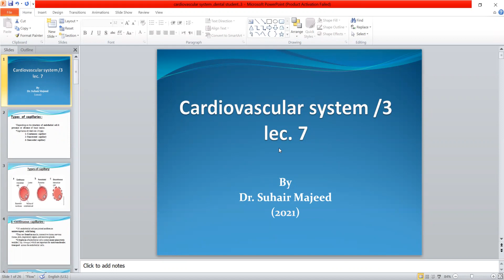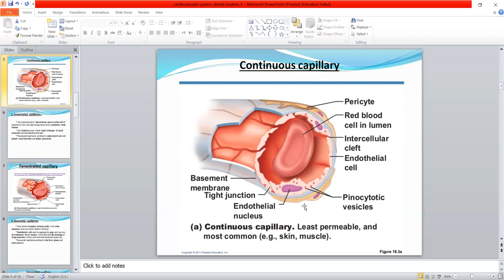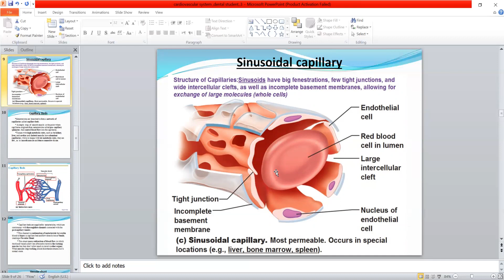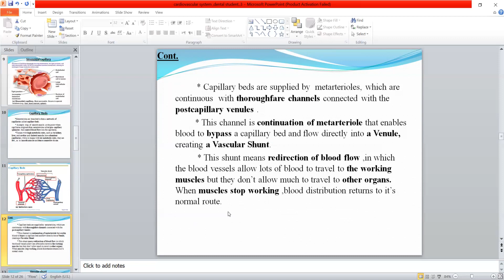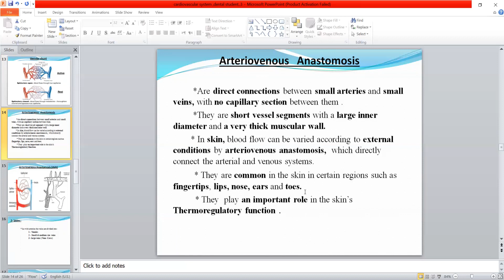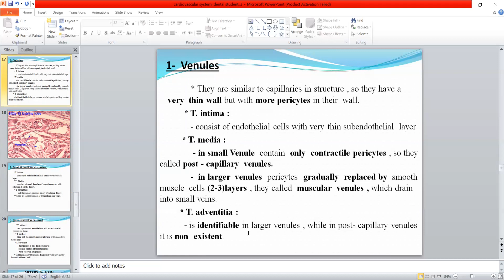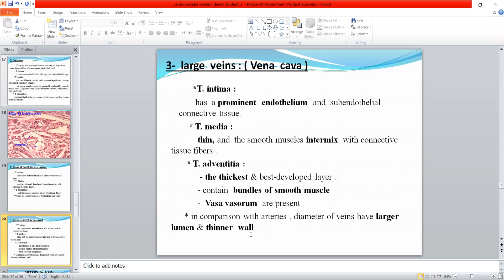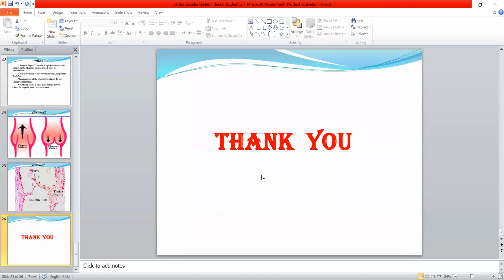Histology Theory 7th lecture